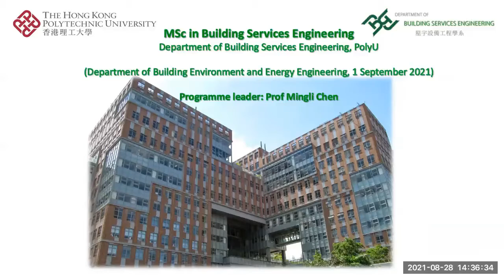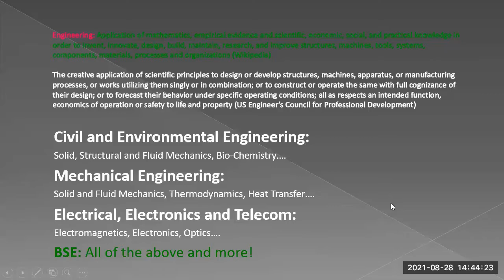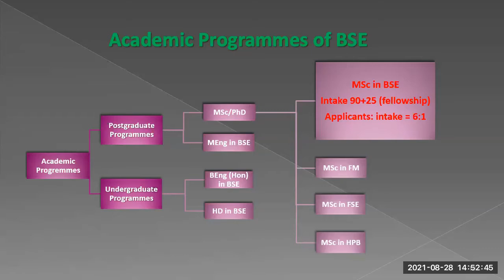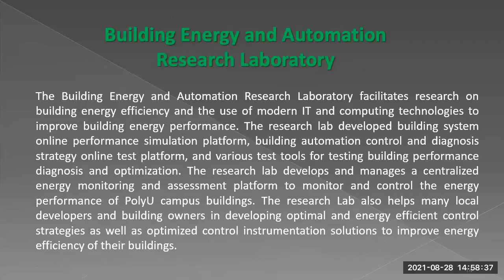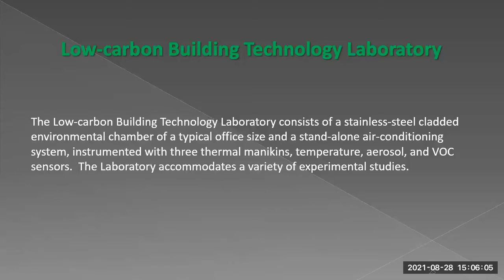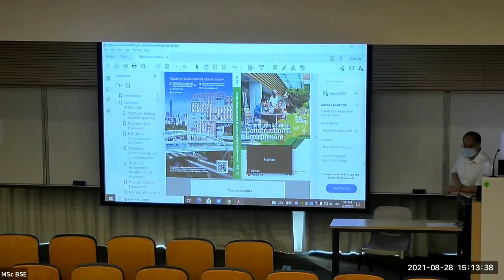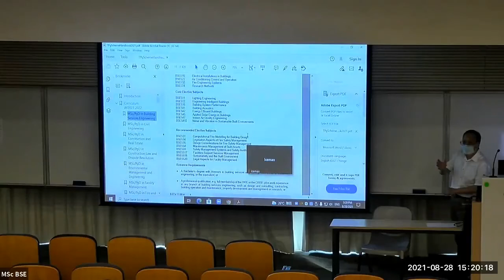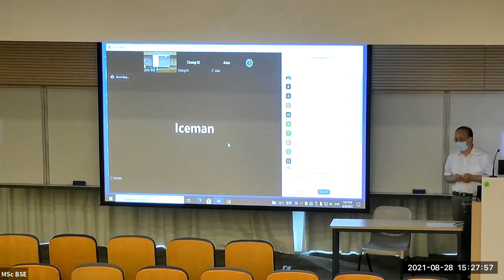Video Recording of MScBSE Orientation on 28 August 2021